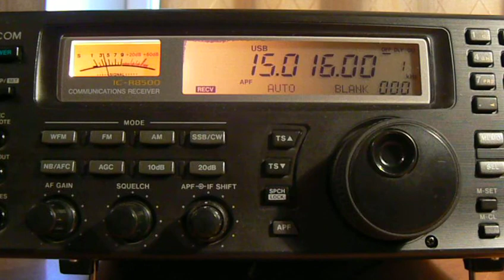US Military Emergency Action Message (EAM) 15016khz.